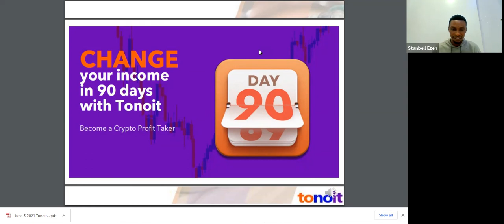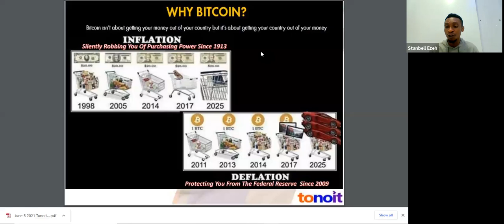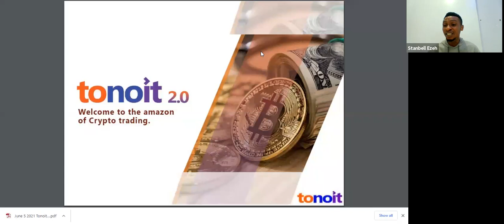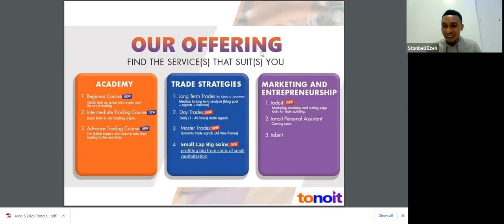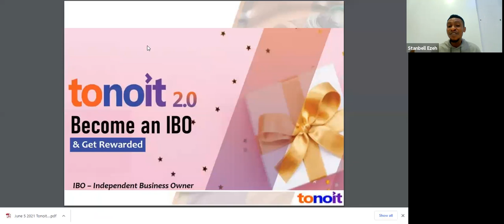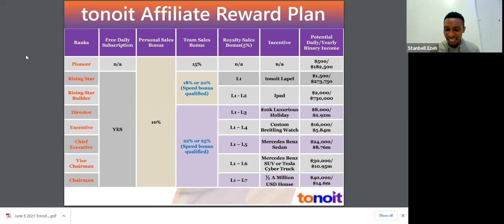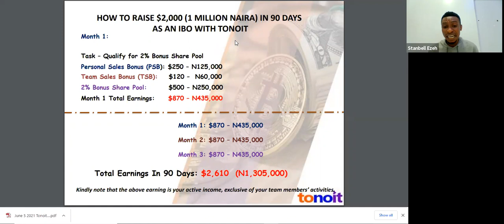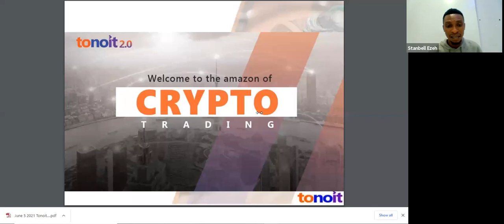Build An Unstoppable Income Online with Stanbell 08062021